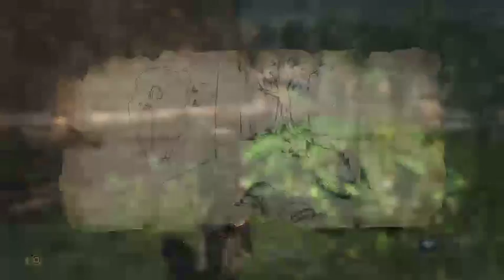Yomel y chema - ACBF #26